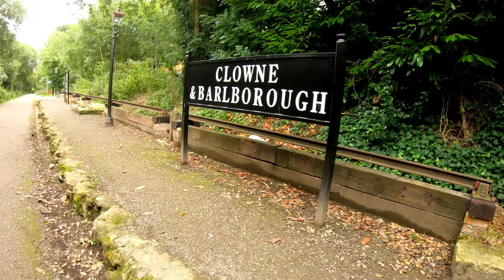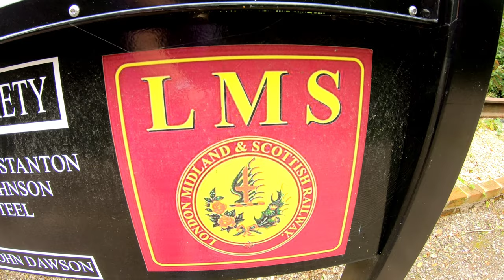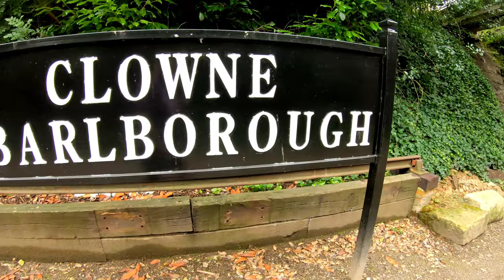Disused Railway Station Walkaround - Clowne & Barlborough, Derbyshire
This is a walkaround of the site of the former Midland station in Clowne.

The Clowne Branch of the Midland Railway opened in 1888 and saw trains stop between Mansfield and Chesterfield. The Clowne Branch itself runs from Cresswell to Staveley/Barrow Hill.

The station opened in 1888, called Clown. With no 'e'.

In 1938, the London Midland and Scottish railway renamed the station to Clown & Barlborough. The e was not added to Clown until 1951.

Sadly passenger services were on the decline in the town and ceased a few years later in 1954.
A few special trains called after this point, but only freight traffic was seen after this.

Freight traffic stopped in 1992 and the lines are now removed.

Incidentally, right next door can be found Clowne's other station on the neighbouring Lancashire, Derbyshire & East Coast Railway (LD&ECR) - known at it's closure as Clowne South. This is also now closed.

These days the Clowne branch through Clowne is well used as a recreational trail - the Clowne Greenway.

My channel was set up in 2020 mainly to feature my running adventures. I planned to film and showcase the days out and destinations my running travels took me. Mainly the Peak District and the sights and marvels of Sheffield and the surrounding regions.

However due to Covid restrictions, I found a new interest in researching and exploring old abandoned places - railway lines, canal, woodland, parks to name a few.
So the videos you'll find will be mainly be of those things. Of course, where possible I'll be running to my destination.